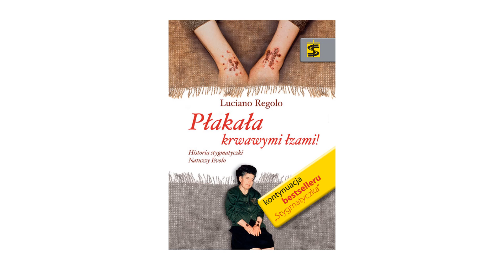Rozmowa jaką Natuzza Evolo odbyła z Matką Bożą 15 sierpnia 2006 (po polsku)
Fragment książki:
Płakała krwawymi łzami! Historia stygmatyczki Natuzzy Evolo - Luciano Regolo